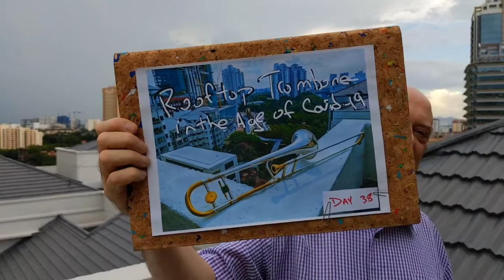Rooftop Trombone in the Age of Covid-19: Day 38